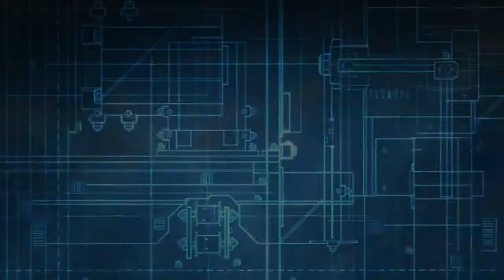Warframe Profile Volt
Volt is a warframe the  versatile warrior.
A master in tactics, he can be a shocking agent of death.